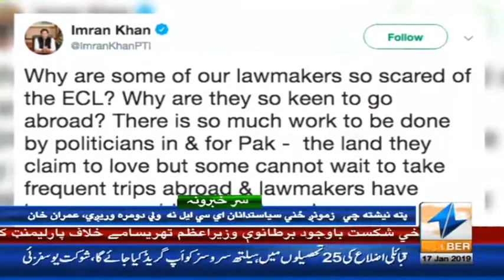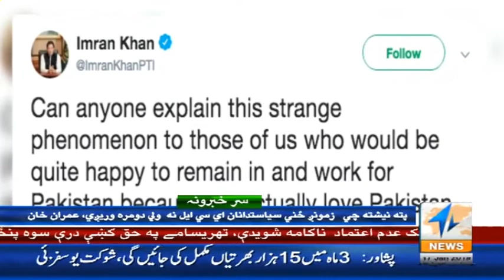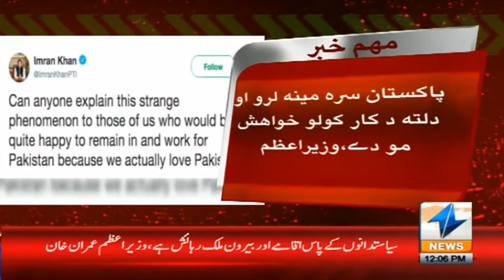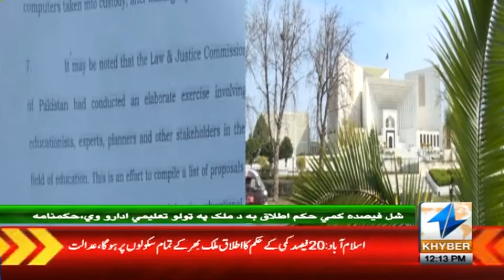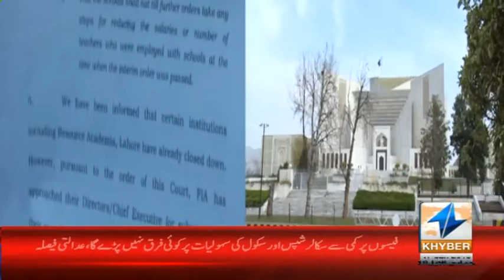Why some NA members fear the ECL PM IK | Headlines 12 PM | 17 Jan 2019 | Khyber News | KA1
Why some NA members fear the ECL PM Imran Khan | Headlines 12 PM | 17 January 2019 | Khyber News